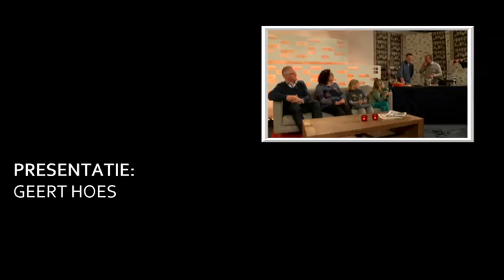Dommelland Live 3 oktober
Dommelland LIVE 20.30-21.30 uur: acteur Nando Liebregts van de theaterproductie Drs. Down is te gast, samen met Sanne van Veen (actrice van Ivo Niehe productions), Nando krijgt tijdens de live uitzending een hele grote verrassing!  Slager Willy Beerens is te gast met zijn genomineerde gehaktballen! Kijk vooral ook mee met zijn bak en braadtips :) Morgen is het Werelddierendag, daarom hebben we 4 vrijwilligers van Kinderboerderij Boxtel uitgenodigd. Roos Arts en Faye van der Steen zijn de winnaars uit Boxtel voor; Keukenbazen 2017! Deze 10 jarige dames uit Boxtel strijden op 7 oktober in de finale van Keukenbazen Brabant!